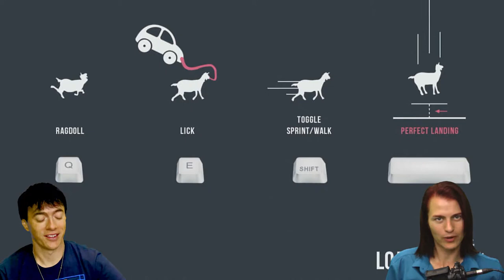Goat Simulator - Part 2 | The Goatish Underworld | Video Game Playthrough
Blunder plays once again at the helm of a PC game, and also again, controlling the destiny of the Queen of all Goats.

As a seasoned Goat Queen, Blunder will chase people off docks, sneak onto carnival rides, and make sure teenagers aren't being naughty in parking lots.

After Goat Simulator, physics may never be the same!

Remember to always drink responsibly! And obey all laws on alcohol consumption!